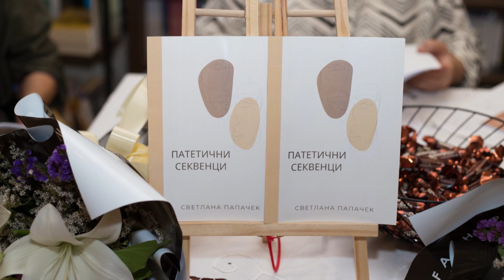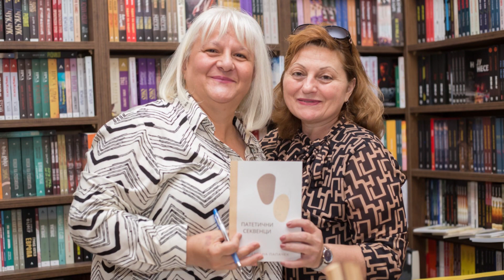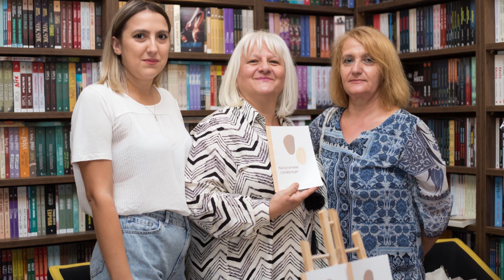Tv Tera Ritamot na gradot Pateticni sekvenci najnova kniga na Svetlana Papacek 19 09 2023